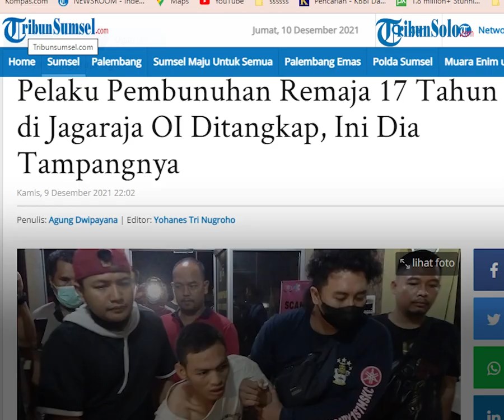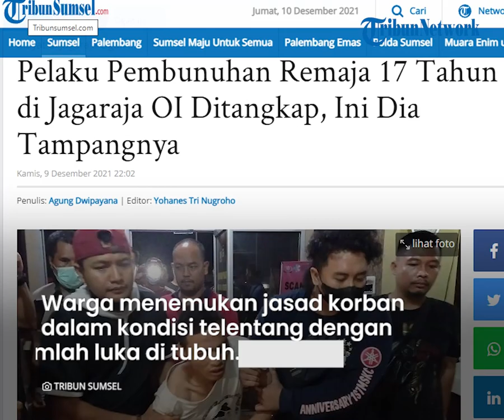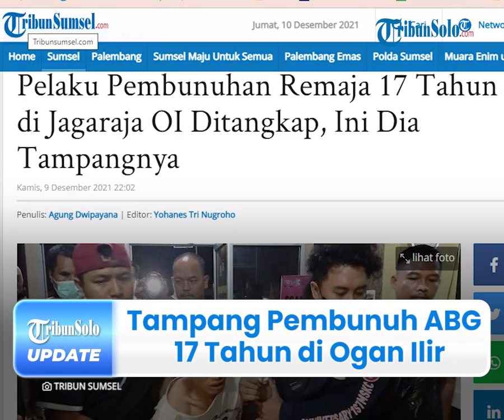Inilah Tampang Pembunuh Remaja 17 Tahun di Jagaraja Ogan Ilir, Ternyata Masih Saudara Angkat Korban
TRIBUN-VIDEO.COM - Inilah tampang pelaku pembunuhan seorang remaja berusia 17 tahun di Rantau Panjang Ogan Ilir, Sumatera Selatan yang berhasil diringkus polisi.

Diketahui, pelaku masih merupakan saudara angkat korban.

Atas perbuatannya tersebut, keluarga korban menuntut pelaku dihukum seberat-beratnya.

Dikutip dari TribunSumsel.com, Kapolres Ogan Ilir, AKBP Yusantiyo Sandhy, melalui Kasat Reskrim, AKP Shisca Agustina menceritakan penangkapan tersebut.

Shisca menuturkan, tim gabungan Satreskrim Polres Ogan Ilir dan Polsek Tanjung Raja telah mengamankan pelaku S.

"Tersangkanya sudah dapat," katanya.

Ia mengatakan, pihaknya berkoordinasi dengan Polsek Tanah Abang, Sumatera Selatan untuk mengejar pelaku yang kabur ke daerah Pali.

Setelah berhasil diamankan, pelaku dibawa terlebih dahulu ke Mapolsek Tanjung Raja untuk pemeriksaan awal.

Shisca menjelaskan, pelaku akan dirilis langsung oleh Kapolres Ogan Ilir.

"Nanti kalau mau rilis, Polsek (Tanjung Raja) ngabarin dulu ke Kasat (Reskrim), Kasat ngabarin ke Kapolres. Nanti kami siapkan untuk rilis," jelas Shisca.

Sebelumnya diberitakan, warga Desa Jagaraja, Kecamatan Rantau Panjang, Ogan Ilir, dihebohkan dengan penemuan sesosok mayat laki-laki.

Dilaporkan, mayat tersebut ditemukan pada Rabu (8/12/2021) malam sekira pukul 19.00 WIB.

Selain itu, warga menemukan jasad korban dalam kondisi telentang dengan sejumlah luka di tubuh.

Kemudian, para warga dan polisi yang melakukan olah Tempat Kejadian Perkara (TKP), jasad korban dibawa ke Rumah Sakit Umum Daerah (RSUD) Ogan Ilir di Indralaya.

Berdasrkan keterangan satu diantara warga, keluarga laki-laki tersebut juga mendatangi RSUD Ogan Ilir.

Menurut penuturan keluarga, laki-laki tewas tersebut bernama Mukhsinin (17) warga Desa Ulak Kerbau Lama, Kecamatan Tanjung Raja.

Menurut paman Mukhsinin yakni Shobirin mengatakan, keponakannya itu pergi bersama seseorang dengan mengendarai sepeda motor.

Ia mengatakan, orang yang pergi bersama Mukhsinin tak lain berinisial S yang merupakan saudara angkatnya.

"Kemarin siang menjelang sore, keponakan saya pergi bersama S. Mereka berdua mau ke Rantau Panjang Ulu (Kecamatan Rantau Panjang)," kata Sobirin, Kamis (9/12/2021) pagi.

Sobirin mengatakan, ia menuding S lah pelaku pembunuhan terhadap Mukhsinin.

"S ini pelakunya," tutur Sobirin.

Menurutnya, tudingan tersebut diarahkan kepada S karena dia menghilang saat Mukhsinin ditemukan tewas.

Bahkan menurut Sobirin, kuat dugaan keponakannya itu dibegal kakak angkat sendiri karena sepeda motor dan ponsel milik Mukhsinin hilang.

"Motor dan ponsel keponakan saya tidak ada. Kami yakin S yang membegal," ucap Sobirin.

(Tribun-Video.com/TribunSumsel.com)

Artikel ini telah tayang di TribunSumsel.com dengan judul Pelaku Pembunuhan Remaja 17 Tahun di Jagaraja OI Ditangkap, Ini Dia Tampangnya.